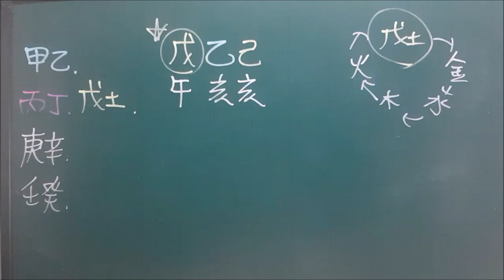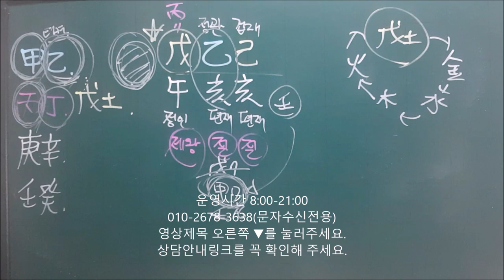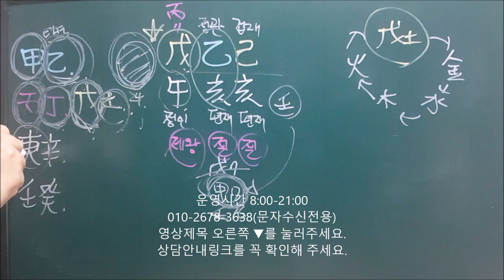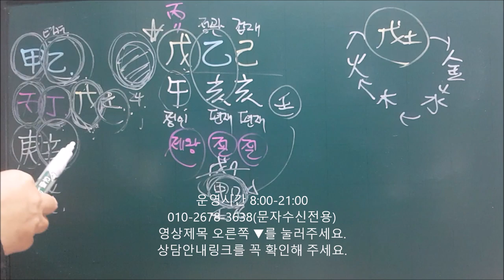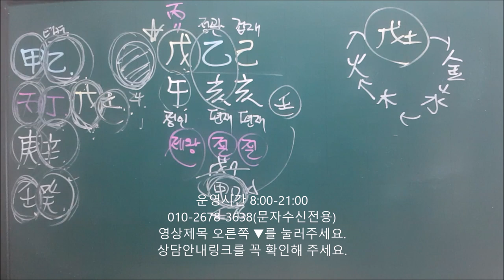│사주│오늘의 운세│2019년 11월17일 일요일 무오일(戊午日)│일간(日干)별 운세│fortune